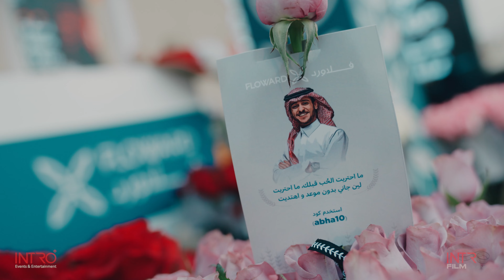الفنان عايض والفنان عبدالعزيز المعني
من حفلات موسم صيف عسير 2023 على مسرح سمرة